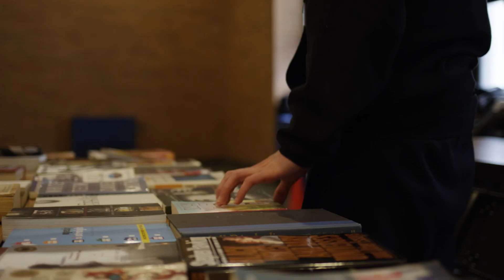Gilbert | Young Life Kid Story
A short look into the life of Gilbert, a Young Life kid in NYC.